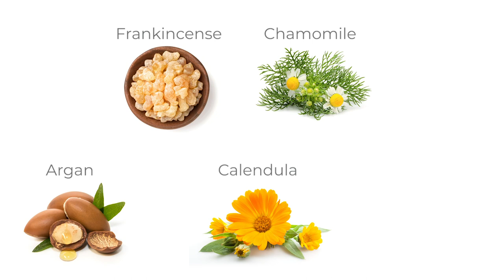Noniko | Boob Balm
Boob Balm helps encourage women to practice regular breast massage and exams so they can better detect any changes. It’s rich and moisturizing, so it’s a treat for skin, too. Natural ingredients like Argan oil, frankincense, chamomile, and comfrey nourish skin and work to diminish early signs of aging and sun damage on the chest. Made in the USA.